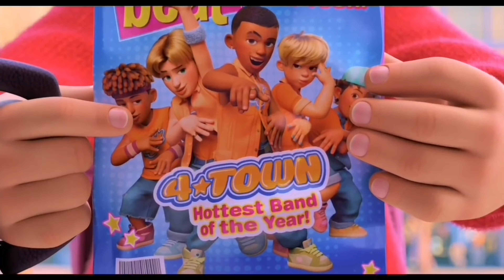Turning red ytp mei becomes a naval aviator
Mei decides to pilot a plane